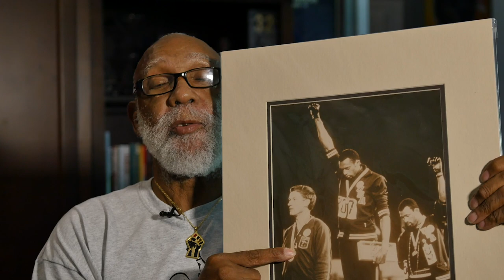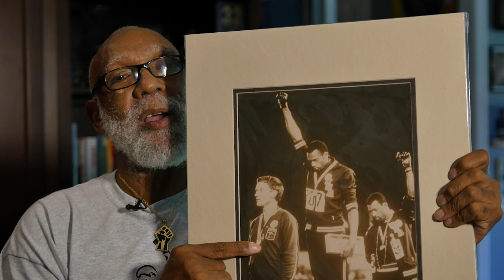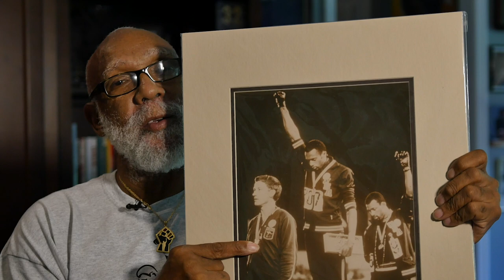Australian sprinter and human rights advocate Peter Norman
Fifty years after playing a key role in one of the most iconic sporting moments of the 20th century, the late Australian sprinter and human rights advocate Peter Norman will be honoured with a statue in Melbourne.

After finishing second in the 200m at the 1968 Mexico City Olympics, Norman stood in solidarity on the dais with American sprinters Tommie Smith and John Carlos, who bowed their heads and raised black-gloved fists to raise awareness of racial inequality.

Norman wore an Olympic Project for Human Rights pin on his tracksuit after telling gold medallist Smith and third placegetter Carlos he supported their stance.

Smith and Carlos were sent home from Mexico in disgrace by the US Olympic Committee, while Norman also suffered a backlash for his role in the Black Power salute.

Athletics Australia counterpart Mark Arbib said the recognition for Norman, who was posthumously awarded the Order of Merit by the Australian Olympic Committee earlier this year, was long overdue.

"Peter Norman's decision to stand in solidarity with USA athletes Tommie Smith and John Carlos in Mexico 1968, helps define our strong and diverse identity," said Arbib.

"His actions are a fine legacy for the athletics family to commemorate, celebrate and aspire to."

October 9 will now be recognised in Australia as Peter Norman Day, as it is in the US.

The statue, to be erected outside Lakeside Stadium, is expected to be completed by mid-2019.

Norman's time of 20.06 seconds from the 1968 Olympic final still stands as the Australian record.

Daughter Janita said the family had always taken enormous pride in Norman's actions.

"My father was someone who held strong beliefs and who spoke his mind and yet it's the image of him standing there silently on the podium that has made such an impact on our lives," she said.

"But we are also grateful that his athletic achievement is recognised."

AA also announced on Tuesday that distance runner Eloise Wellings was the inaugural recipient of the Peter Norman Humanitarian Award.

The two-time Olympian is the founding director of the Love Mercy Foundation, which raises money and awareness to help struggling communities in Uganda.